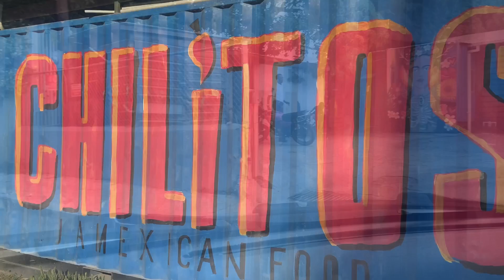Went to Chilitos Jamexican 🇯🇲🇲🇽 (overrated)kingston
Keep smiling

-- Walt Disney